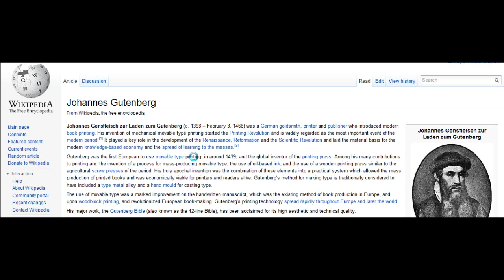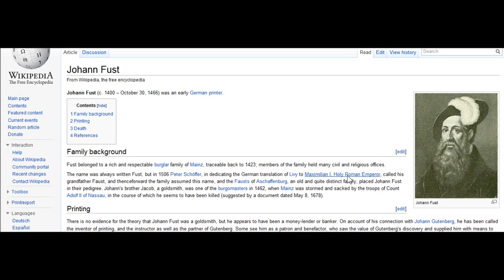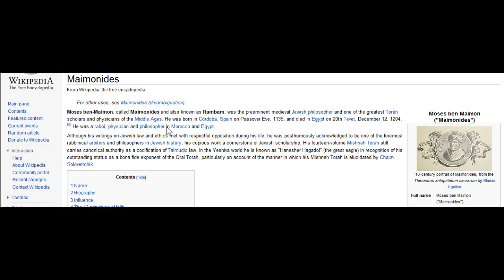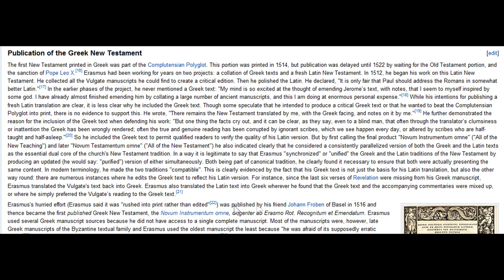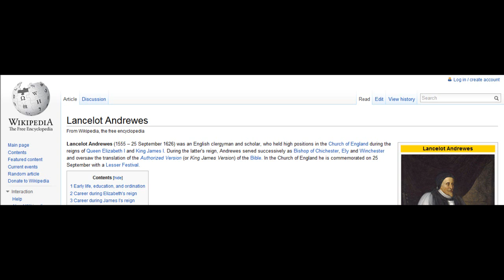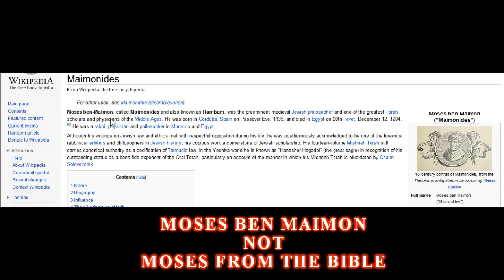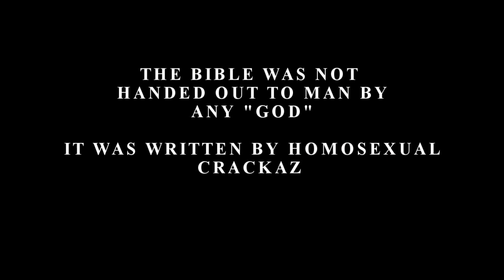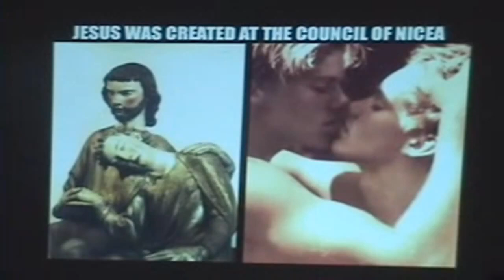The Truth on How the Bible came into print..."Cant Deny the Facts"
LIVING IN TRUTH! w/Professor Walter Williams exposing the true origins of the Bible, the Jews, and the religion of Judaism. (He gives the names of people, places, times, and events)...so with just a little research you...then you without doubt can truthfully answer the above question.